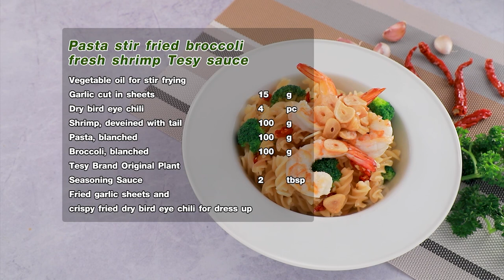เมนูเด็ดอัมพวาการันตี แกงสายบัวปลาแซลมอน |Cooking Guru EP.283 [1/3]